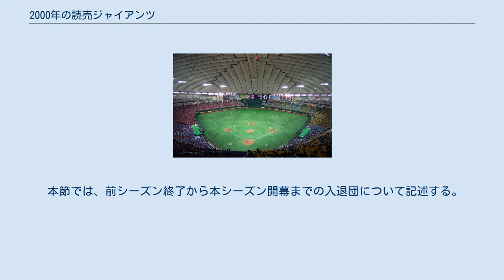2000年の読売ジャイアンツ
2000年の読売ジャイアンツでは、2000年の読売ジャイアンツの動向をまとめる。
 この年の読売ジャイアンツは、2回目の長嶋茂雄監督体制の8年目（通算で14年目）のシーズンである。
 3年連続で優勝を逃した巨人は、オフに大補強を行った。
ダイエーからFAで工藤公康、野村克也監督との確執から阪神を自由契約となったダレル・メイを獲得し、広島の主砲江藤智を同じくFAで獲得した。
シーズン序盤は混戦模様であったが、大補強が功を奏した巨人が6月以降は抜け出した。
鹿取義隆・水野雄仁両投手コーチの指導のもと、チーム防御率が去年は3.84だったのが3.34へと改善された。
8月以降は貯金5と平凡な成績に終わったが、9月24日の中日戦、9回裏に中日の守護神エディ・ギャラードから江藤の同点満塁本塁打と2年目の二岡智宏のサヨナラホームランで4点差をひっくり返し4年ぶりのセ・リーグ制覇を果たした。
打撃陣ではこの年から松井、江藤、清原和博、仁志敏久、清水隆行など大物選手がずらりと並んだ打線は「ミレニアム打線」と呼ばれ、203本塁打はリーグ1位で広島など他球団を突き放した。
対戦成績ではヤクルトに11勝16敗と負け越したが、中日・阪神にはそれぞれ18勝9敗と勝ち越した。
この年の日本シリーズは長嶋監督と共に巨人のV9時代を支えた王貞治監督率いるダイエーとの対戦となったため「ONシリーズ」と呼ばれたが4勝2敗でダイエーを破って6年ぶりの日本一に輝き、20世紀最後の年を優勝&日本一で締めくくった。
 入団 退団